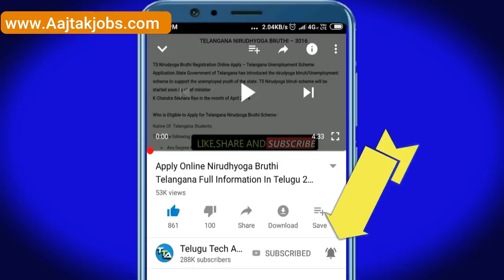రైతు బంధు డబ్బు వచ్చేసింది రైతులకు గుడ్ న్యూస్..! Raithubandhu 2020 | Rythu Bandhu Update Today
రైతు బంధు డబ్బు వచ్చేసింది రైతులకు కేసీఆర్ ప్రభుత్వం గుడ్ న్యూస్..! Raithubandhu 2020,Rythu bandhu | Kcr rythu bandhu amount credit in account 2020|rythu bandhu latest news

Telangana Govt Releases Funds To Rythu Bandhu Scheme | Raithu bandhu latest news 2020

Telangana Chief Minister K Chandrasekhar Rao launches a unique agri scheme called "Rythu Bandhu".The state government will offer financial assistance of 8000 rupees per acre per year for two crops. Nithya Balakrishnan brings in more details on it.

రైతు బంధు పథకం అమలులో మార్పులు | Telangana Govt Modifies Rythu Bandhu Scheme | ABN Telugu అన్నదాతలకు శుభవార్త | రబీ పంట రైతుబంధు కోసం నిధులు మంజూరు | TNews Telangana Govt Launches 'Rythu Bandhu' Scheme రైతుబంధుకు పరిమితి ..! | CM KCR Review On Rythu Bandhu Scheme | Telangana Latest News | ABN Telugu

రైతు బంధు పథకం లో 92 శాతం సన్నకారు రైతులే : CM KCR || Rythu Bandhu Insurance Scheme || NTV రైతుబంధు మీద సత్తి రంది : iSmart Sathi Fun - TV9

rythu bandhu insurance scheme,rythu bandhu scheme,insurance scheme awareness conference at hicc,rythu bandhu pathakam,NTV News

,rythu bandhu mobile app,rythu bandhu insurance,rythu bandhu group insurance scheme,rythu bandhu application form,rythu bandhu login,rythu

 bandhu.telangana.gov.in,rythu bandhu scheme details,rythu bandhu cheque,rythu bandhu news,rythu bandhu cheque validity

rythu bandhu pathakam latest news 2020
kcr rythu runa mapi 2020, kcr
raithu bandhu amount check in account
rythu bandu
rythu bandhu 2020
rythu latest information 2020
rythu bandhu 2020 update
rythu bandhu 2020 amount
kcr rythubandu news, kcr rythubandu
rythubandu update 2020
rythu, bandhu

::::::::::::::CHECK OFFERS NOW :::::::::::
Offers on Flipkart :